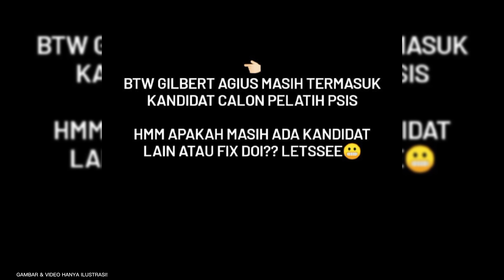🔥 Pesan Khusus Bos Yoyok Untuk Brandon Scheunemann! 😱 Profil Gilbert Agius Calon Pelatih PSIS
Berita Psis Semarang Hari Ini, Dipanggil TC Timnas U20, Brandon Scheunemann Absen Bela PSIS. Profil Gilbert Agius Kandidat Baru Calon Pelatih PSIS Semarang, Sosok Pahlawan di Eks Klub Taisei Marukawa?